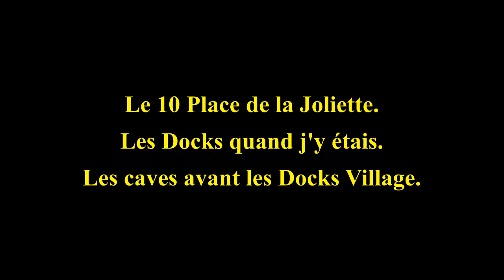Les caves d'avant au 10 Place de la Joliette.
Voila la page de mon site ou je partage tout mes thèmes.
* Création personnelle
* Création sur des jeux
* Création vidéo TIKTOK
* Création d'apprentissage

Bonne visite.